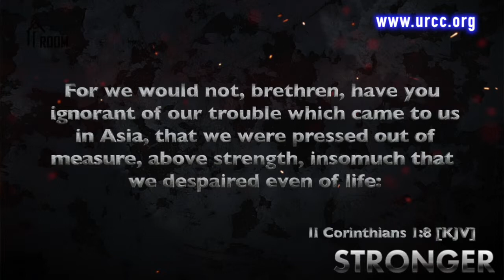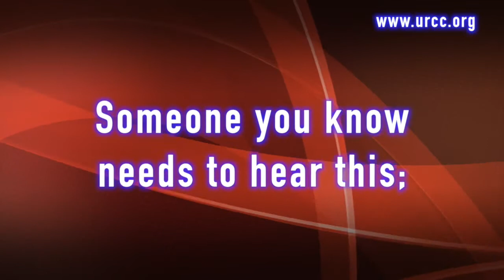STRONGER Pt 1 FB Edit #2 of 3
Have you ever been so "tired" that you didn't want to do anything at all? If so, that's a dangerous place to be. Satan doesn't just want us exhausted; he wants us extinguished! He doesn't just want us drained; he wants us depleted & defeated! What we give our strength to will determine how & where we'll ultimately stand. STRONGER Pt.1 FB Edit #2 of 3